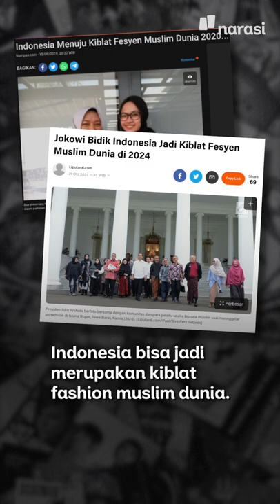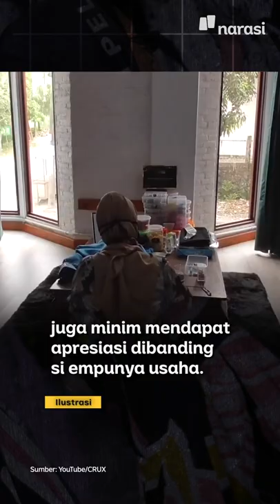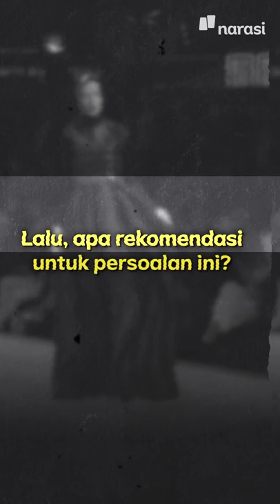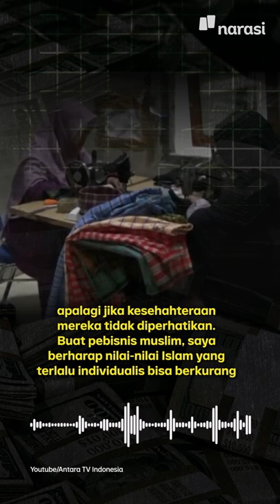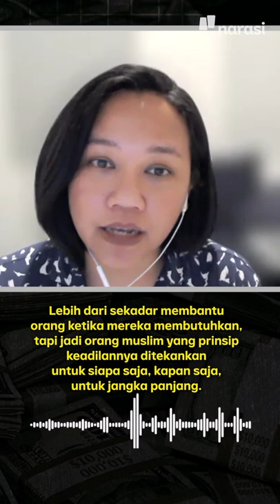Studi Ungkap Eksploitasi Buruh Perempuan di Balik Laris Manis Busana Muslim | Narasi Daily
Industri busana muslim Indonesia bisa jadi merupakan kiblat fashion muslim dunia. Nilai ekspor produk fashion muslim di Indonesia pada 2021 bahkan mencapai Rp41,3 triliun.

Tapi, apakah dengan besaran angka yang besar tadi, para pekerjanya mendapatkan kesejahteraan yang layak? Atau justru sebaliknya?

Simak ulasannya di video ini.

(Narasi)